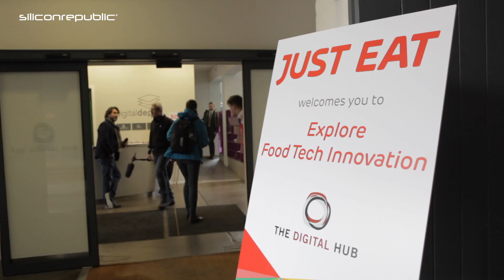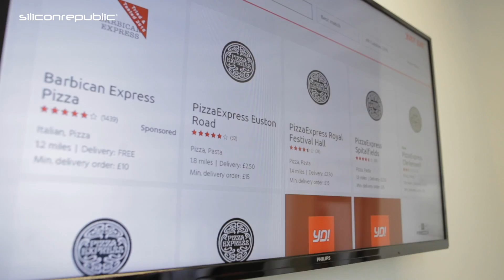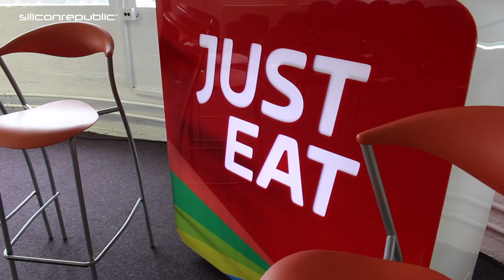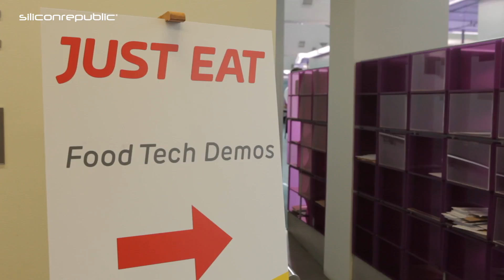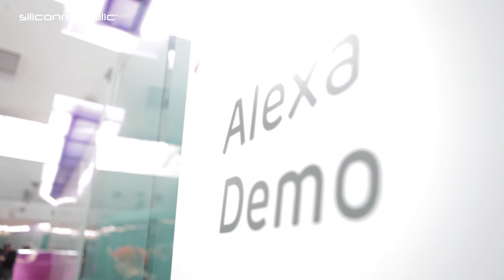The digital future of food: Highlights from Just Eat’s Exploring Food Tech Innovation event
A panel of experts – including Just Eat’s Fernando Fanton, FoodCloud’s Iseult Ward and Bizimply’s Mikey Cannon – outline their views to Siliconrepublic.com editor John Kennedy on how data, AI and digital are disrupting the food business for the better.